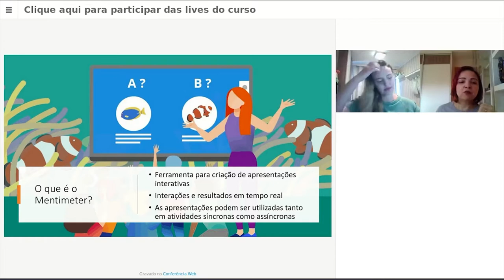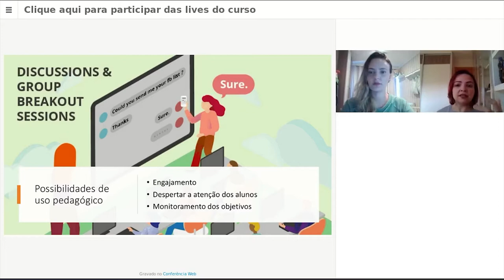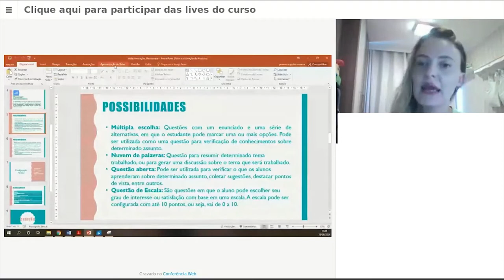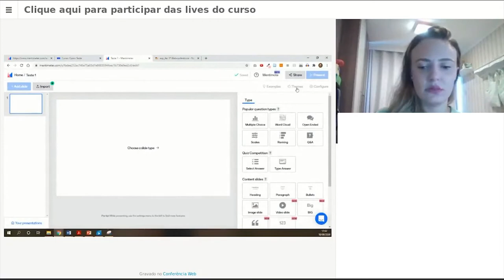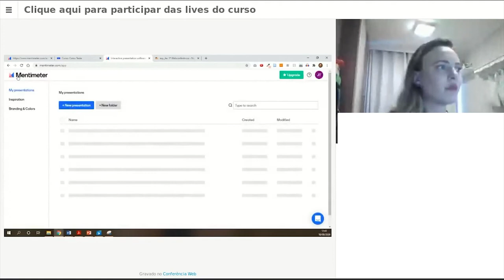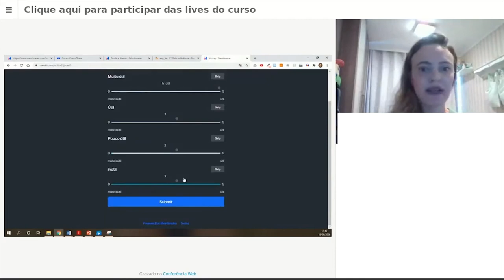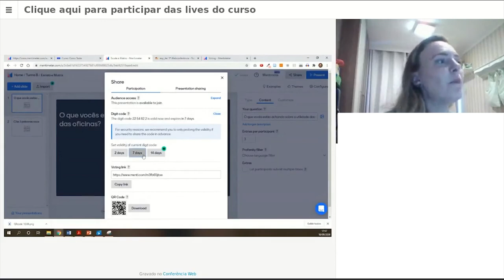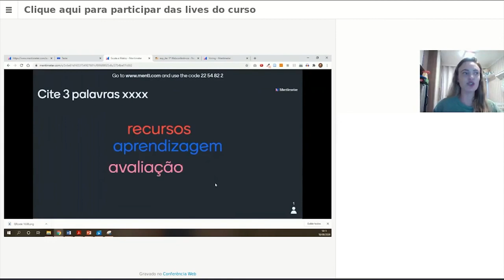20ª SemiUni - 6. Como utilizar o Mentimeter em aulas não presenciais. (2020)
🔶 Título da atividade: Estratégias e recursos pedagógicos para apoiar o ensino na UnB
🔷 Ação 6 - Como utilizar o Mentimeter em aulas não presenciais
📝 Descrição: a oficina tem como objetivo discutir a utilização do Mentimeter para fins pedagógicos.
🎤 Ministrantes: Janaína Angelina e Danielle Pamplona
🚩 IMPORTANTE!
❓ Experimentem o uso da ferramenta e, diante de dúvidas ou questionamentos, entrem em contato pelo e-mail com o título da mensagem: "SemiUni - 6. Como utilizar o Mentimeter em aulas não presenciais."